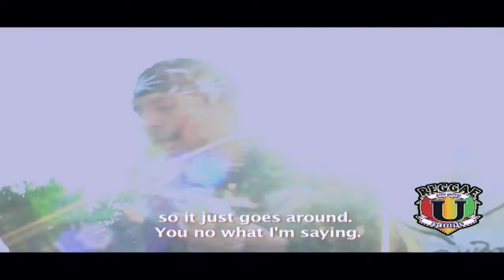Sean Paul Show & Interview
Reggae U (Reggae University) gives you an inside look into what's really going on in the world of reggae music & its culture. Reggae U takes you on the road, backstage, behind closed doors and outside the eye of the mainstream media to bring you a unique look at Reggae. Watch today's biggest & most prolific reggae stars from Sizzla Kalonji, Damian (Jr. Gong) Marley, Sean Paul, and Beenie Man, to rising stars Mavado, Ding Don, Aidonia, Macka Diamond, Empire ISIS and numerous others.